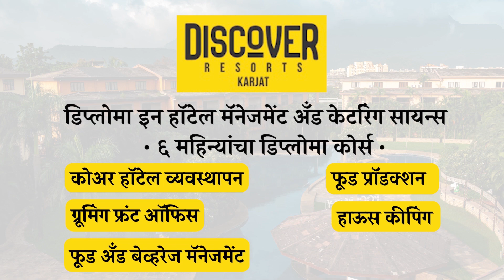बारामतीतच राष्ट्रवादीला मोठा धक्का ! शेकडो पदाधिकारी, कार्यकर्ते शिंदे गटात ! CM Eknath Shinde